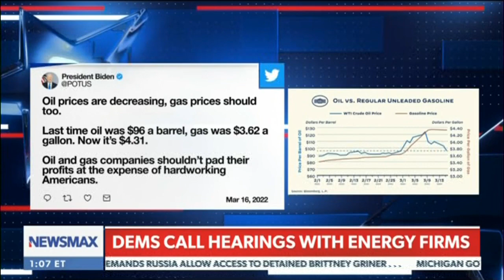Rep. Carter on Biden Administration and Russia - NEWSMAX